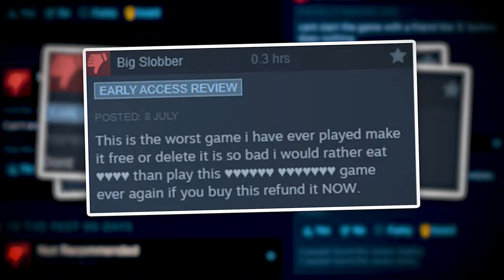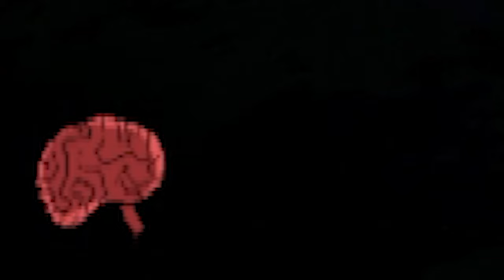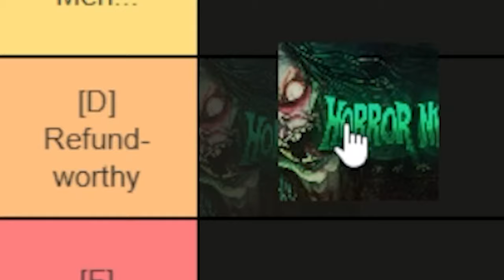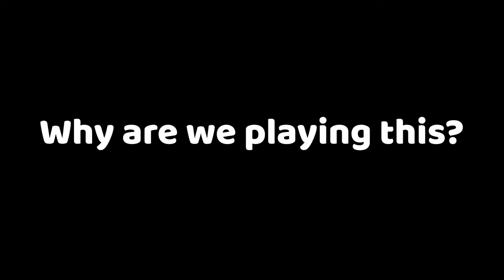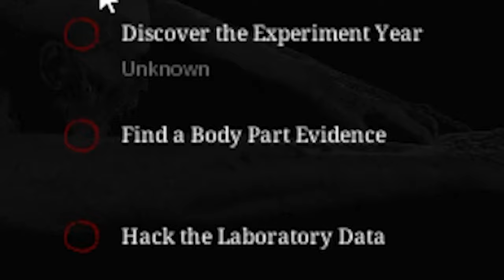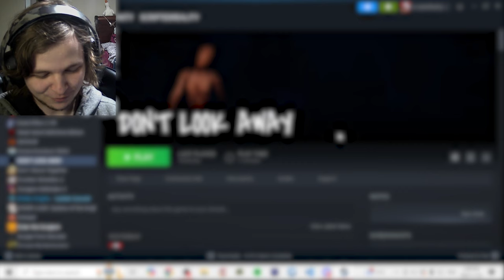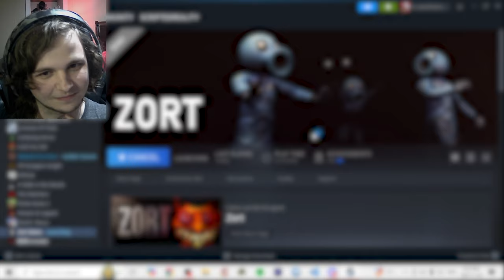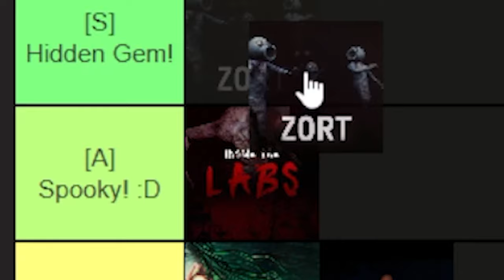I Found 5 MORE Obscure Steam Games You've Never Heard of (Halloween Edition)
Welcome to 5 more obscure Steam games you've never heard of!

**Time-stamps**
0:00 - Intro
0:21 - Horror Night
10:12 - Dark Hours: Prologue
15:29 - Inside the Labs
21:16 - DON'T LOOK AWAY
26:54 - Zort
39:34 - Outro